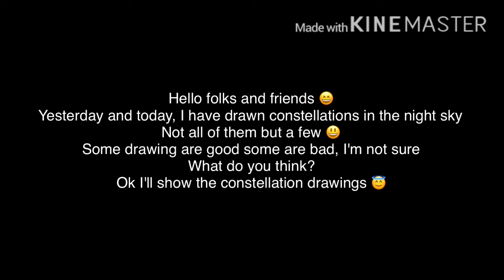My Constellation Drawings || 2020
I've created some drawings of various constellations, including Orion. I'd love to hear your opinions! :)